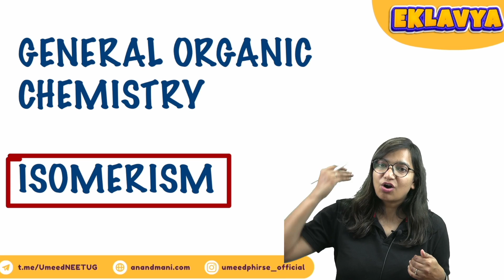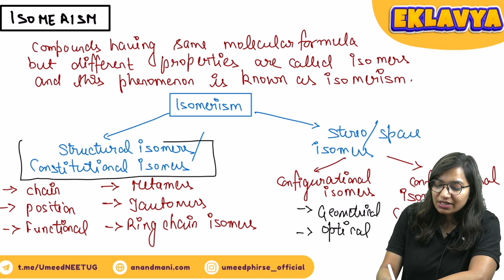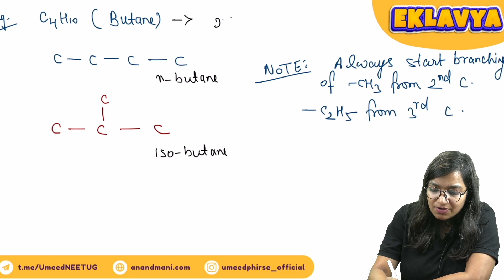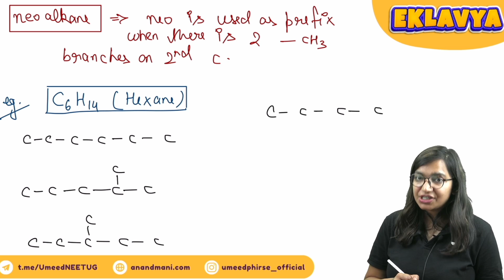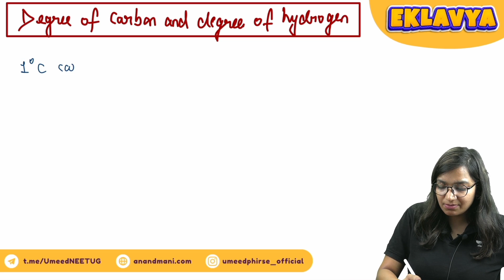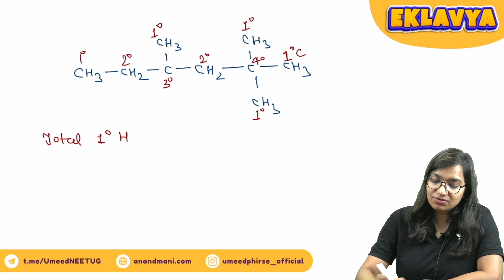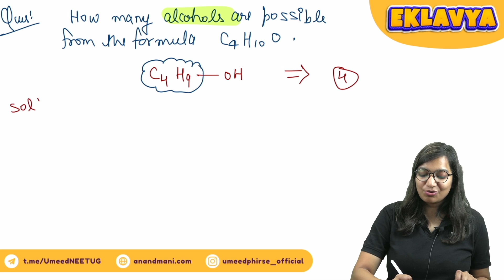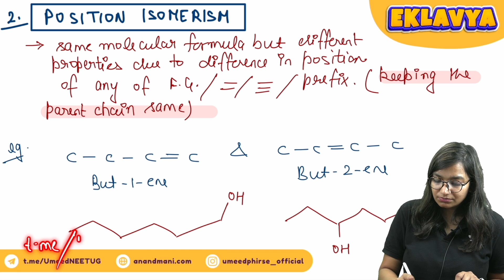General Organic Chemistry | Part 4 | Eklavya Batch | NEET 2023 | Umeed NEET UG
In this video dranandmani and team will be teaching General Organic Chemistry. Students preparing for NEET2023 will be benefited from this lecture. The concepts are explained in Crisp and Clear Manner to ease student's understanding.

Dr. Anand Mani and team bring Eklavyabatch for NEET2023 Aspirants led by a group of most skilled Educators from India. This course will help you in preparing for the NEET2023 exam in detail.

For all Lecture Update and Notes